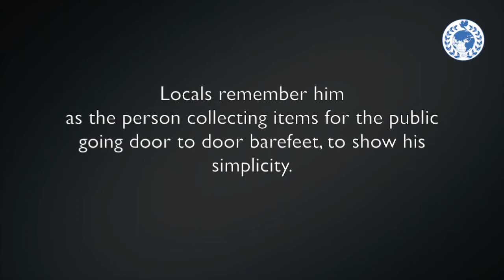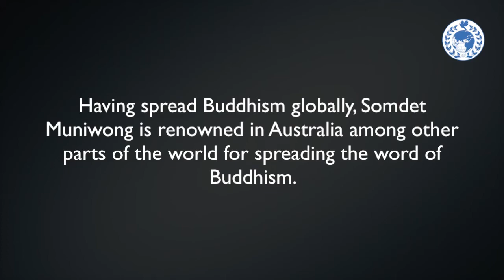Master Supreme Patriarch Phra Maha Muniwong - an introduction to our master.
An introduction on one of our main advisors. Supreme Patriarch Phra Maha Muniwong, an advisor and mentor the World Peace Association.